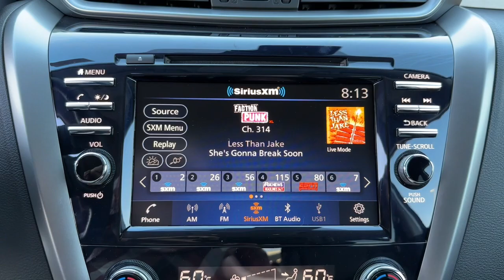2024 Nissan Murano Vero Beach, Fort Pierce, Sebastian, St. Lucie Melbourne, FL 23845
Pearl White Tricoat New 2024 Nissan Murano SV available at Sutherlin Nissan Vero Beach. Servicing the Fort Pierce, Sebastian, St. Lucie, and Melbourne Florida area.

#{MAKE}
#{MODEL}
2024 Nissan Murano SV - Stock#: 23845

PEARL WHITE TRICOAT [K01] SV MIDNIGHT EDITION PACKAGE -inc: Adds black treatment to the following content: front grille front and rear lower fascia accents roof rails exterior rearview mirrors exterior badges license plate finisher lower door side molding and back door finisher Tires: 235/55R20 AS Midnight Edition Badge Illuminated Kickplates VPC installed accessory Black Splash Guards VPC installed accessory Wheels: 20 Gloss Black Aluminum Alloy GRAPHITE LEATHERETTE-APPOINTED SEAT TRIM [K11] SPLASH GUARDS & ILLUMINATED KICK PLATES -inc: Midnight edition [L93] MIDNIGHT EDITION CARPETED FLOOR MATS -inc: carpeted cargo mat Front Wheel Drive Power Steering ABS 4-Wheel Disc Brakes Brake Assist Brake Actuated Limited Slip Differential Aluminum Wheels Tires - Front All-Season Tires - Rear All-Season Temporary Spare Tire Heated Mirrors Power Mirror(s) Integrated Turn Signal Mirrors Rear Defrost Privacy Glass Intermittent Wipers Variable Speed Intermittent Wipers Rear Spoiler Power Door Locks Daytime Running Lights Automatic Headlights LED Headlights Fog Lamps Automatic Highbeams AM/FM Stereo CD Player Satellite Radio MP3 Player Bluetooth Connection Auxiliary Audio Input Smart Device Integration Requires Subscription Steering Wheel Audio Controls Power Driver Seat Power Passenger Seat Bucket Seats Heated Front Seat(s) Driver Adjustable Lumbar Pass-Through Rear Seat Rear Bench Seat Adjustable Steering Wheel Trip Computer Power Windows Leather Steering Wheel Keyless Entry Power Door Locks Keyless Start Keyless Entry Power Door Locks Cruise Control Adaptive Cruise Control Climate Control Multi-Zone A/C A/C Woodgrain Interior Trim Premium Synthetic Seats Auto-Dimming Rearview Mirror Driver Vanity Mirror Passenger Vanity Mirror Driver Illuminated Vanity Mirror Passenger Illuminated Visor Mirror Remote Engine Start Keyless Start Power Windows Power Door Locks Trip Computer Security System Immobilizer Traction Control Stability Control Traction Control Front Side Air Bag Rear Parking Aid Blind Spot Monitor Lane Departure Warning Lane Keeping Assist Lane Departure Warning Front Collision Mitigation Driver Monitoring Rear Collision Mitigation Tire Pressure Monitor Driver Air Bag Passenger Air Bag Front Head Air Bag Rear Head Air Bag Passenger Air Bag Sensor Front Side Air Bag Rear Side Air Bag Knee Air Bag Child Safety Locks Back-Up Camera